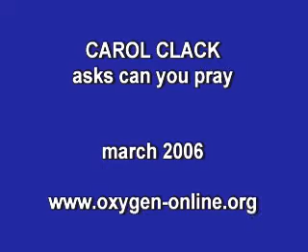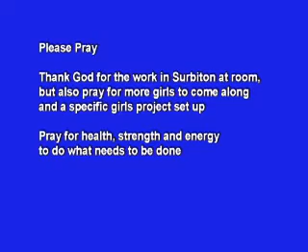Oxygen carol: Could you pray for me..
My name is Carol and I work for Oxygen. I wonder if you would be willing to pray for a couple of things that are going on for me at the moment